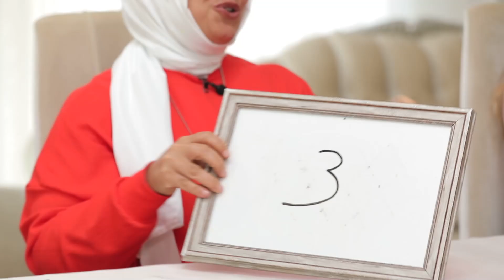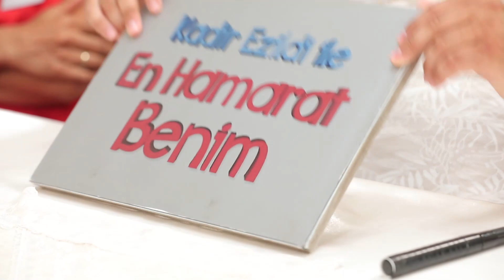Nagihan Hanım Verilen Puanları Makul Buldu - En Hamarat Benim 246. Bölüm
Nagihan Hanım için puanlama zamanı. HAFTANIN İLK
 PUANLAMASI

YAPIM: TALYA PRODÜKSİYON
YAPIMCI: DİLEK DAĞCIOĞLU - EBRU ERKAL KİP
YÖNETMEN: MEHMET ŞENGÜN
UYGULAYICI YAPIMCI: RAMAZAN SARI
TÜR: EĞLENCE-YARIŞMA